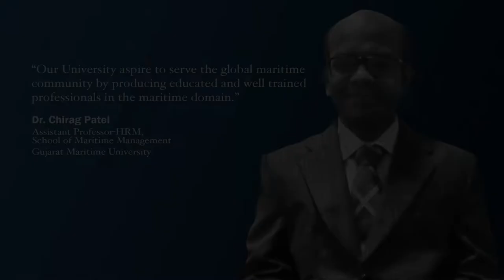Dr. Chirag Patel | Assistant Professor- HRM | Gujarat Maritime University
Next in our series of Thoughtful Leaders, we have, Dr. Chirag Patel,  Assistant Professor- HRM, School of Maritime Management, Gujarat Maritime University